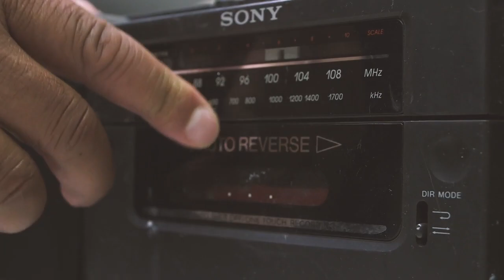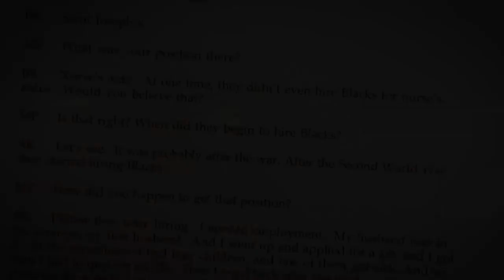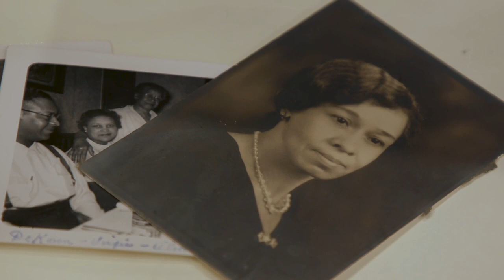Dr. Mildred Pratt and the Black History Project